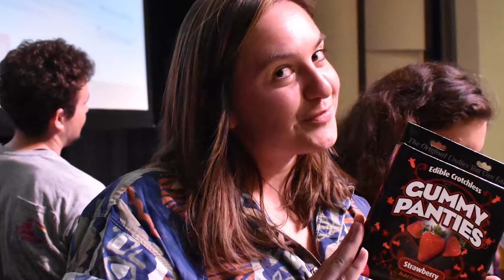Interview with Prism President Abby Aretz and Secretary Ella Emmer at Sex Toy Bingo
Interview of President Abby Aretz and Secretary Ella Emmer of Prism by multimedia Editor Christian Browne during sex toy bingo.